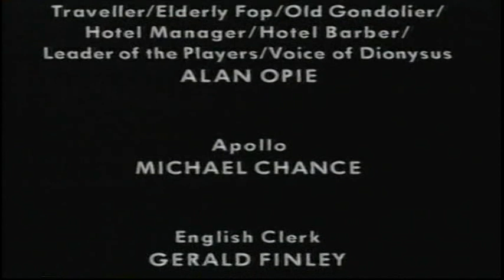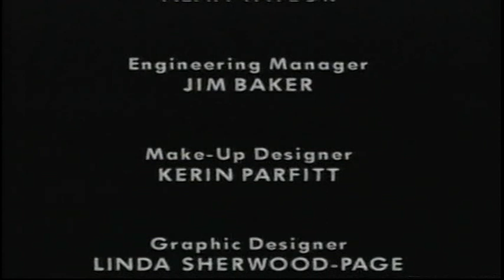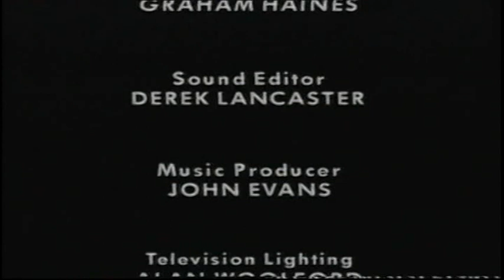Benjamin Britten (1913-1976): "Death in Venice" (1973)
Opera in due atti su libretto di Myfanwy Piper, da Thomas Mann. Prima rappresentazione: Snape, Festival di Aldeburgh, Inghilterra, il 16 giugno 1973.
Produzione Festival di Glyndebourne 1990
Con: Robert Tear, Alan Opie, Michael Chance, Gerald Finley, Christopher Ventris, Paul Zeplichal...
London Sinfoniettadir.Graeme Jenkins
regia di Stephen Lowless
reg.1990